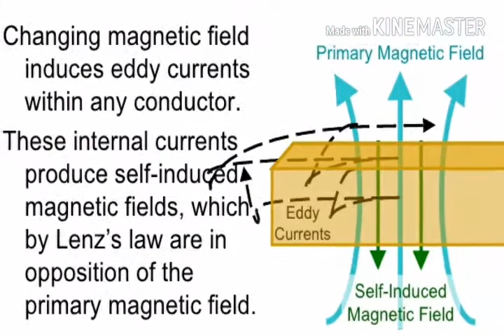Class 12 physics # Eddy current? "Eddy current Demo" by Physics academy Mahishadal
Class 12 physics Eddy current This video of my YouTube channel physics academy Mahishadal is all about to help students appearing board in 2018 class 12. This video of Eddy current help them to understand what the Eddy current is. Hope you like it. With best wishes.
Physics Academy Mahishadal is all YOUTUBE channel,  it helps the students of different classes like class  10, class 12 her, meet,  etc to help them to grow their physics result.  Different topic related to physics are discussed here.
1. How to score good marks in just 3 days
2. How to learn physics in just 10 min
3. How to score good marks in physics  WBCHSE
4. How to score good marks in physics 2018 ISC
5. How to score good marks in physics 2018 CBSE.   CLASS 12 STUDENTS
6. HOW TO SCORE GOOD MARKS IN PHYSICS 2018 CLASS 12 EXAM
7. Class 12 Physics Notes.
8. VISCOSITY IN JUST 10 MIN
9. HOW TO SCORE 95 % MARKS IN PHYSICS  IN JUST 7 DAYS
10. MUST COME QUESTION OF PHYSICS FOR  CLASS 12 STUDENTS  FOR 2018
ABOUT: PHYSICS ACADEMY MAHISHADAL  is a YouTube channel, where you find physics,  space physics, and science oriented videos as well as question for board students for class 12 WBCHSE/CBSE/ISC
Arunava Panda ,
DIRECTOR (PHYSICS ACADEMY MAHISHADAL)
PAMYTC